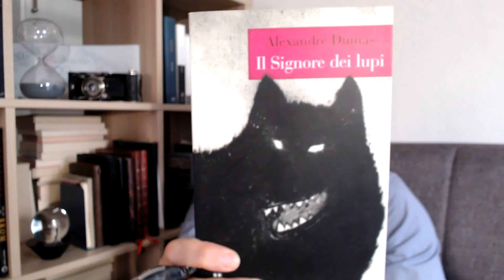Alexandre Dumas - Il Signore dei lupi - La nascita del Licantropo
*SPOLIER* La perdita di umanità per abbracciare un potere tanto oscuro da corrompere tutto ciò che tocca. La storia del figlio di un calzolaio che desiderava più di quanto il fato non gli avesse destinato, una storia di invidie a lungo tenute dentro e pronte a liberarsi seminando morte e distruzione.